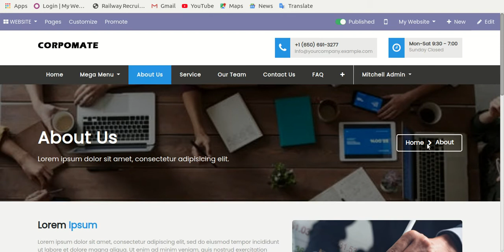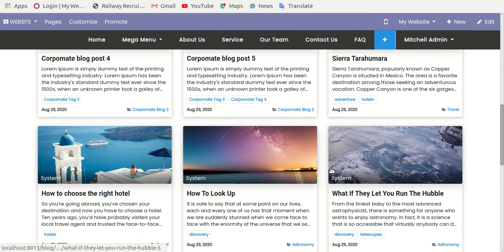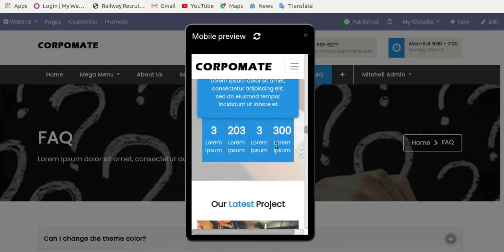Corpomate Theme-10 Odoo